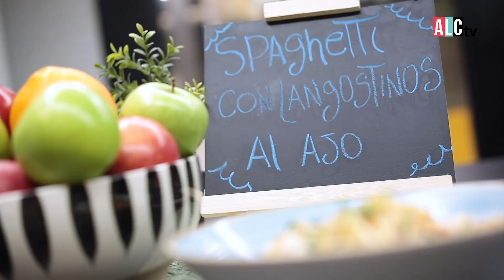Spaghetti (PASTA) con Langostinos al ajo 🍝 | Tips ALC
Espaguetis / Spaghetti / Tallarines con Langostinos al estilo de Ignacio Barrios,

Cable:
8 y 508 HD de Claro Tv
1193 HD de DIRECTV